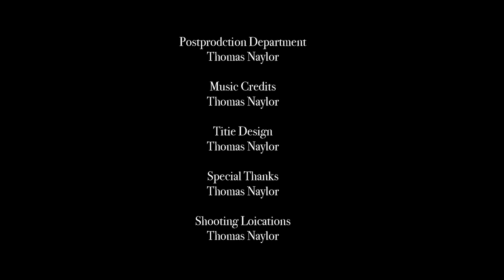art of fighting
cottonbro studio
Kampus Production